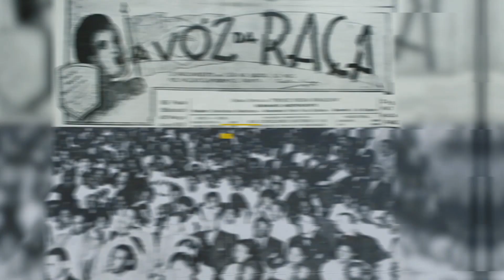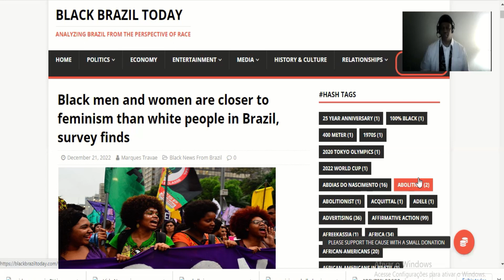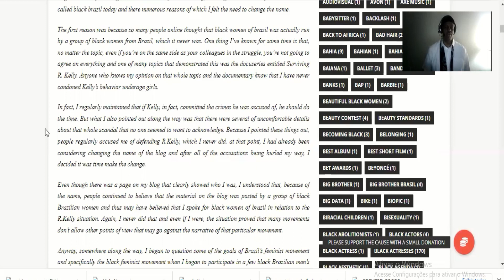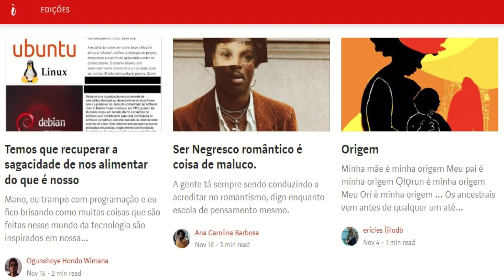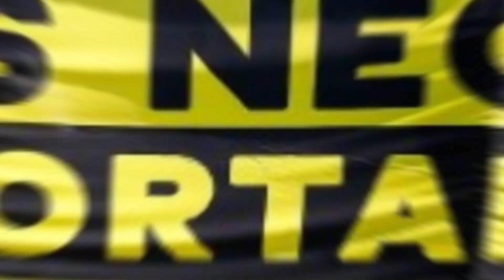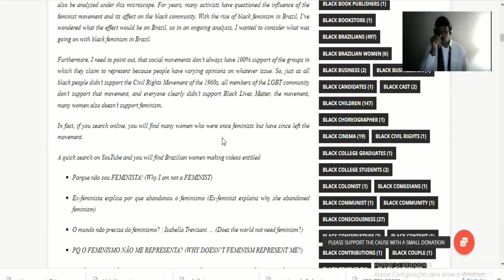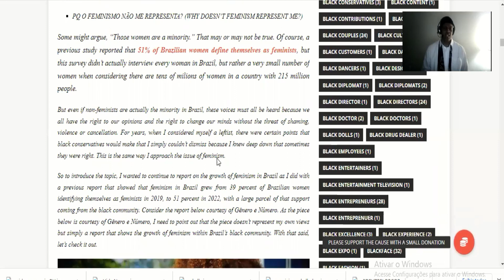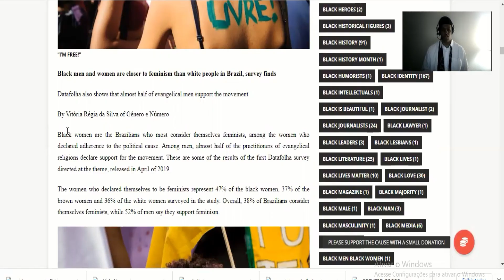In Brazil, black women and men identify more with feminism according to report, pt.1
Recent studies have shown an in increase in the number of Brazilian women who identify themselves as feminists. Leading the charge are black Brazilian women feminists with the support of black men. The numbers not only give an indication of where modern women in Brazil are going, but they also bring into  focus the political environment in a country that will welcome a left leaning president back into power.